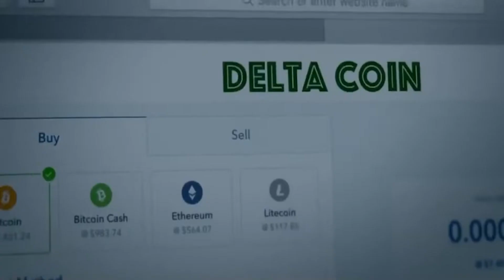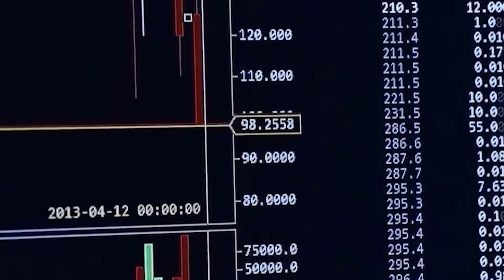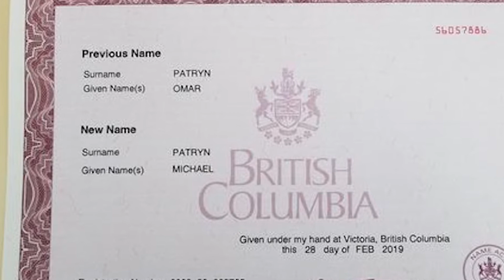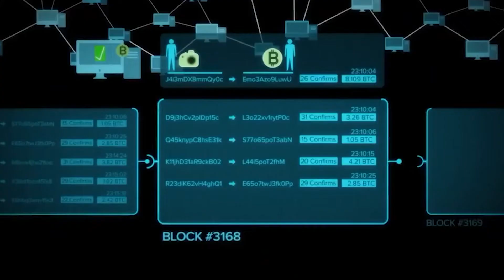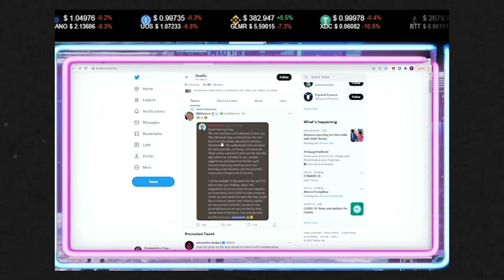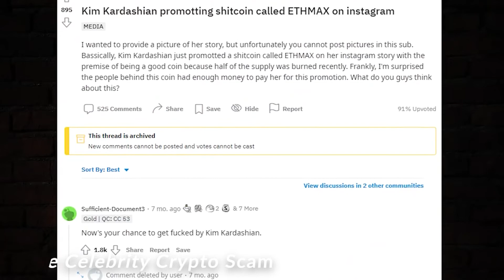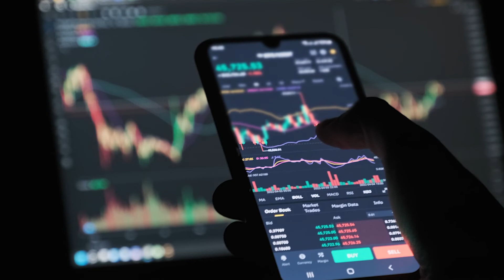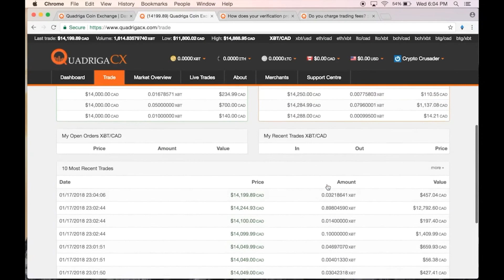Michael Patryn (Sifu) ★ Where is Quadrigacx & TIME Wonderland Co Founder Now?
Michael Patryn ★ Where is QuadrigaCX's & TIME Wonderland Co Founder Now?

Join us in today’s video as we show you Michael Patryn Now: Where is QuadrigaCX's Co-Founder (Time Wonderland)  Trust No One: The Hunt for the Crypto King’ chronicles the fallout of Gerald Cotten’s death in December 2018. As the CEO of QuadrigaCX, it turned out that the access to millions of the customers’ money in cryptocurrency died with him. This resulted in a huge uproar and an extensive investigation into Gerry’s practices as well as his past associates. Soon, Quadriga’s co-founder Michael Patryn’s history became a point of contention.

Michael first got in touch with a group of cryptocurrency investors called Bitcoin Co-Op in Vancouver, British Columbia, Canada. At the time, he reached out to the group, telling them about his idea to build a Bitcoin exchange.Michael eventually teamed up with Gerry, but many noted they were an odd pairing. In 2013, with Gerry being three years out of college, he started Quadriga and Michael was the co-founder, funding the project. However, Michael left the company in 2016 after disagreements regarding the company going public. Be sure to watch the whole video for the full details about this and in addition, do us a favor and like the video and subscribe and turn on the notification bell.

Learn what the Time Wonderland CFO also referred toas SIFU is up to now.